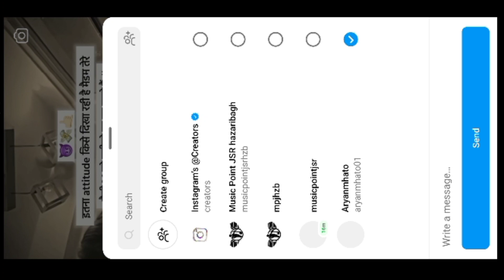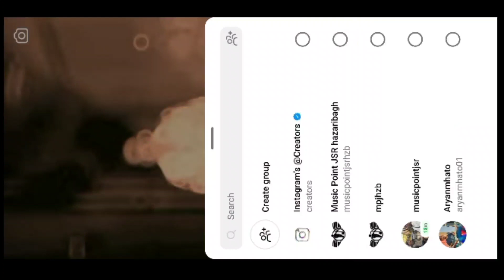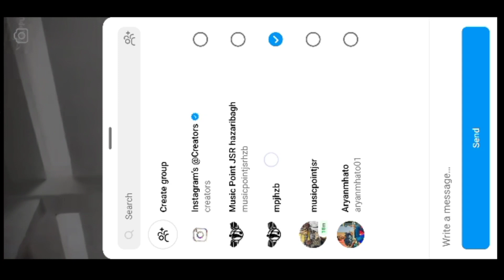instagram me share list se naam kaise hataye||instagram share list settings